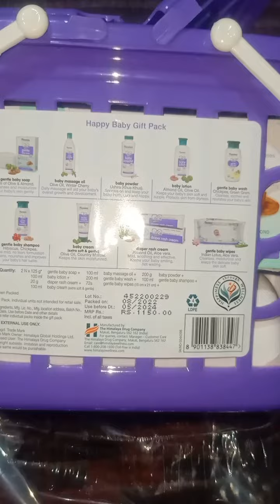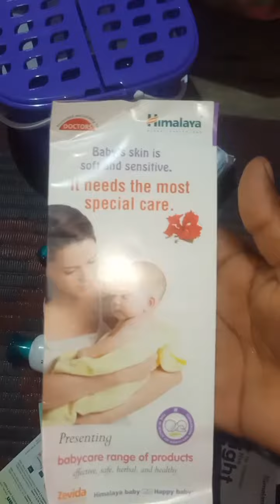Himalaya baby Product unboxing# Mr. Prasad Bepari youtube channel